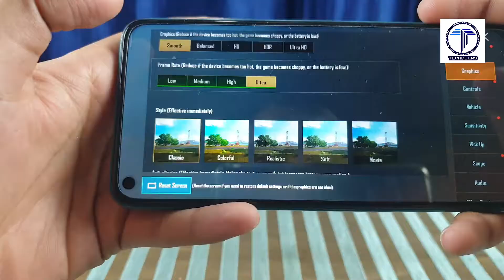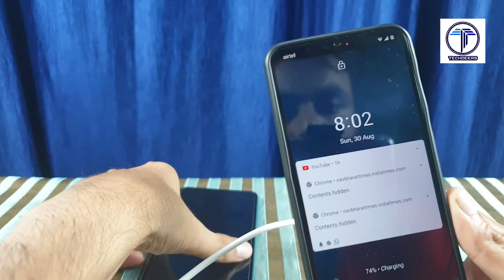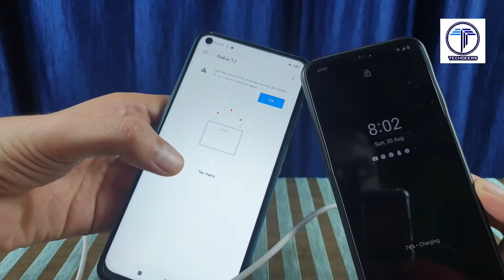Redmi note 9 unboxing and review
In this video, I talked about the new Redmi note 9 unboxing and review. I usually make videos about Technology, Reviews, opinions and tips and tricks. I always want to share knowledge with the people out there.

I will be uploading more good stuff like this.

More Power and love to you guys :)